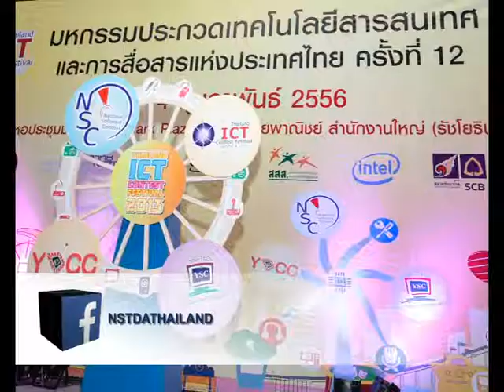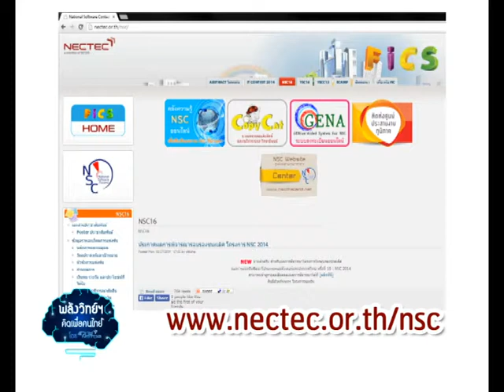พลังวิทย์ คิดเพื่อคนไทย ตอน การแข่งขันพัฒนาโปรแกรมคอมพิวเตอร์แห่งประเทศไทย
รายการพลังวิทย์ คิดเพื่อคนไทย โดย สวทช. ครั้งนี้เสนอตอน การแข่งขันพัฒนาโปรแกรมคอมพิวเตอร์แห่งประเทศไทย